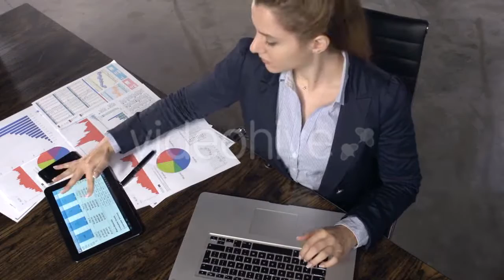Pharmacist Holding An Apple - (medical) Stock Footage | Mega Pack +40 items